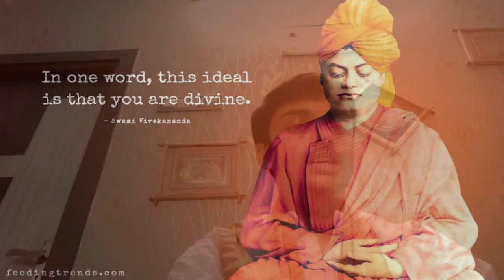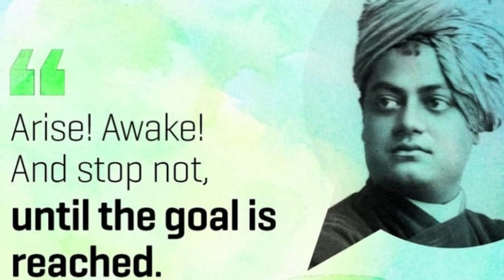Virtual Assembly#Vivekananda Jayanti 2022#THS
The Heritage School - 2022